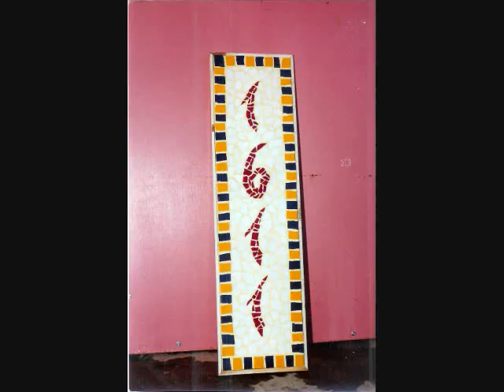Kris Paul Mosaics - Austin, Tx